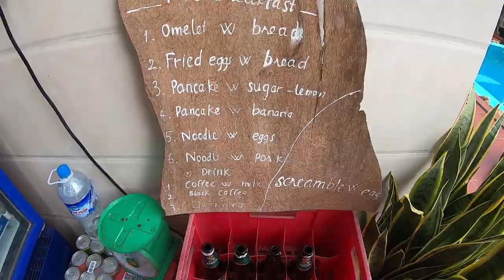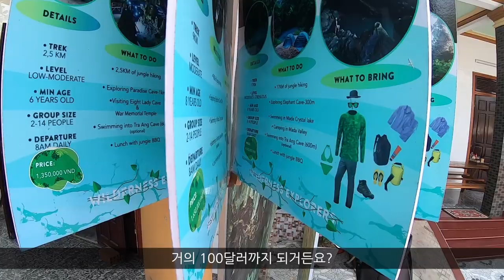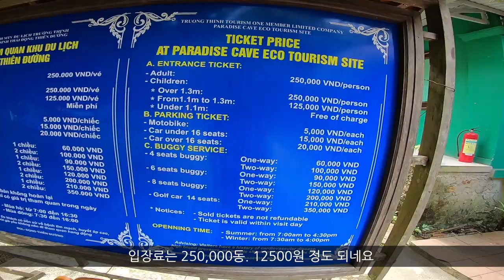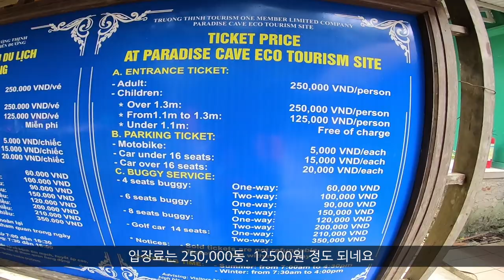베트남 오토바이 일주 여행 [13] - 자연이 만들어낸 화려한 지하 궁전, 파라다이스 동굴에 다녀오다 (Paradise cave in Vietnam)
최근 핫한 여행지로 떠오르고 있는 베트남 중부지방의 퐁냐케방
퐁냐케방 국립공원은 유네스코 세계 자연 유산에 등재되었는데

세계 최대 규모의 동굴은 손둥 동굴을 비롯해
150여개의 크고 작은 동굴들이 있을 정도로 엄청난 곳이에요.

저는 오늘 그 동굴들 중에서도 가장 화려하고 아름답다고 하는
파라다이스 동굴에 다녀왔습니다.

따뜻한 날씨 속에 숙소 수영장에서 물놀이까지

감사합니다:)